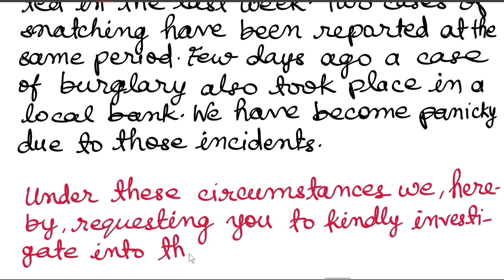Complaint letter to the Police Authority about Theft and Snatching/Class 12th Letter Writing